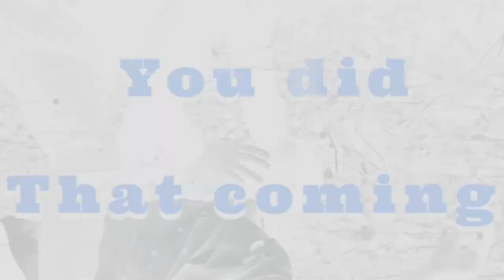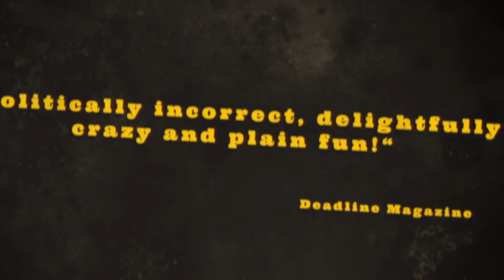AFRICAN KUNG-FU NAZIS - International Trailer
AFRICAN KUNG-FU NAZIS
NOW available!

Look who’s back… again!
Unlike what history books tell us, Adolf Hitler did not commit suicide in his bunker, but instead fled to the African continent in his submarine. Teaming up with his new right hand, infamous Japanese military leader Hideki Tojo and the brutal Horse-Man Göring, he plans on conquering the world once again – starting in Ghana. With the might of his loyal (although brainwashed) Ghan-Aryans and his superhuman Karate-Powers, Hitler destroys the African Kung-Fu school of the shadow snake, killing its leader. Grieving for his master, Kung-Fu disciple Addae seeks revenge by participating in Hitler’s martial arts tournament. Will he find the strength of body and mind to defeat the evil dictator?
“Drunken Master” meets “Iron Sky”!

“Politically incorrect, delightfully crazy and plain fun!” Deadline Magazine